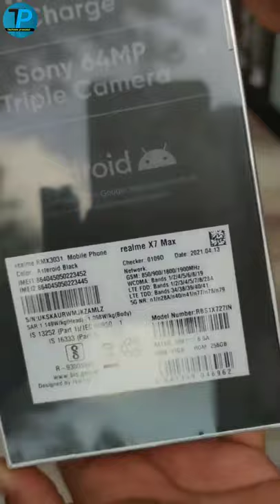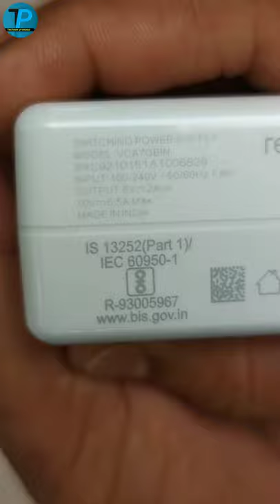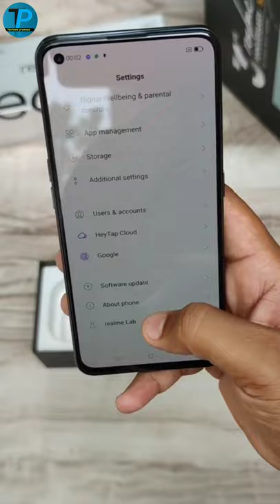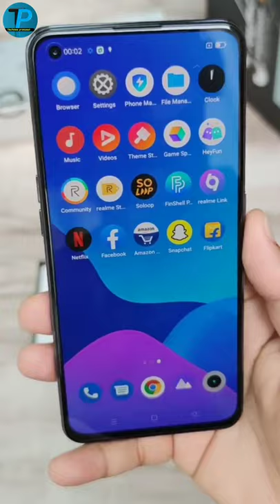realme X7 Max Unboxing in Hindi || Realme X7 Max Unboxing & full review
please dosto mera video pura dekh na please

hello guys, this is our unboxing and impressions of the newly launched Realme 7 Max 5G. The phone has launched at a price of INR 26,999 (8GB+128GB) and INR 29,999 (12GB+256GB). Featuring MediaTek's flagship Dimensity 1200 chipset, it competes against the likes of the Mi11x (a.k.a Poco F3) and the iQ007. Find out more in the video :)

realme x7 max specs
MediaTek Dimensity 1200 5G processor
120Hz Super AMOLED Fullscreen
50W SuperDart Charge
179g Super Slim & Light
Sony 64MP Triple Camera
Stainless Steel Vapour Cooling
5G+5G DSDS
Supporting WiFi 6
Dolby Atmos Dual Stereo Speakers
In-display Fingerprint
realme Ul 2.0 based on Android 11
IPX4